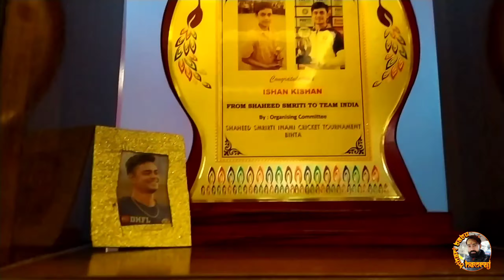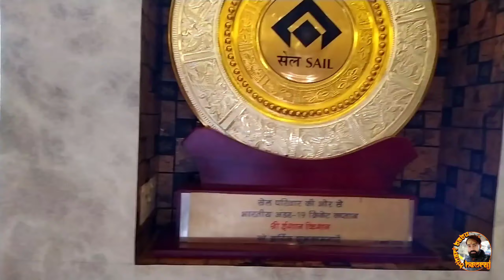Ishan Kisan ka ghar | क्रिकेटर ईशान किसन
नमस्कार दोस्तो

आज आपको वीडियो में दिखाया हु

ईशान किसन जी का घर

और माता जी को जो बहुत सरल व्यहार की है

माता पिता जी बहुत अच्छे हैं

इस वीडियो को शेयर और कॉमेंट जरूर करें

यह घर पटना का दिखाया हु